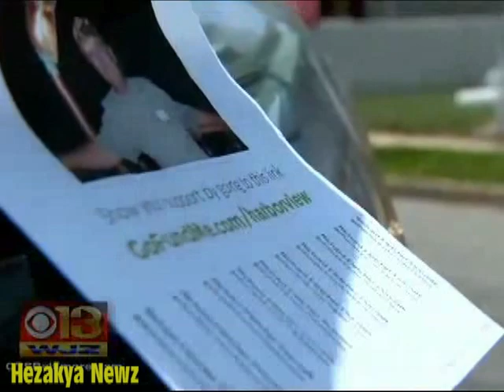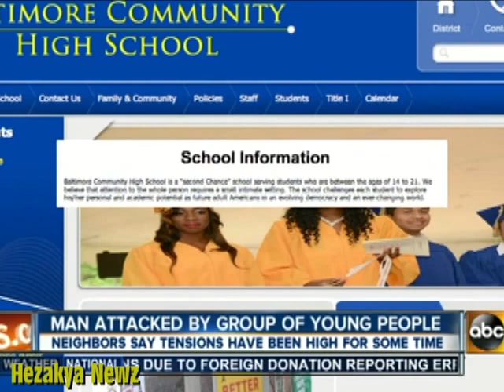White DISABLED Baltimore Man SAVAGELY BEAT By Black Teens In Front Of His OWN HOUSE!!!!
DUNDALK, Md. (WJZ) — A Dundalk man continues to recover after being violently beaten by a group of teenagers. Now a 17-year-old is facing attempted murder charges, a 15-year-old is charged with assault and more arrests are expected.
Meghan McCorkell has more on the brutal attack.
Richard Fletcher is out of the hospital, but he suffered extensive injuries. We want to warn you: some of the video and images you are about to see are very disturbing. Horrifying cell phone video shows a group of teens surrounding 61-year-old Richard Fletcher, kicking and hitting him again and again until he drops to the ground. He suffered broken eye sockets, a broken nose, broken ribs and a brain bleed.
“He was brutally attacked,” said Cpl. John Wachter, Baltimore County Police Department.
Investigators say Fletcher saw two girls fighting on top of his car. When he went outside to ask them to stop, dozens of teens turned on him.
“He wasn’t trying to intervene in their disagreement. He just wanted them to stop fighting and move away from his car,” said Cpl. Wachter.
Now 17-year-old Antoine Lawson is charged as an adult with attempted murder. A 15-year-old girl also faces assault charges, and more arrests are expected.
Neighbors say the teens go to nearby Baltimore Community High School.
“The community in all, we’re really disgusted with the actions of the students,” said Georgia Bartrum, Harbor View Neighborhood Association. Bartrum says the attack is causing fear amongst homeowners.
“I had one lady who said she had found them in her vehicle and didn’t realize they were in there–her door was open–and approached them, and she said, ‘They could have done that to me,'” said Bartrum.
Flyers are now being put up across the community to try and raise money for Fletcher’s medical expenses.
“He’s got a lot of doctors visits,” said Bartrum. “So he’s going to have a long road to recovery.”
Now neighbors want more people in the video to face charges.
Police say they are actively looking for more suspects and that they do expect more arrests.